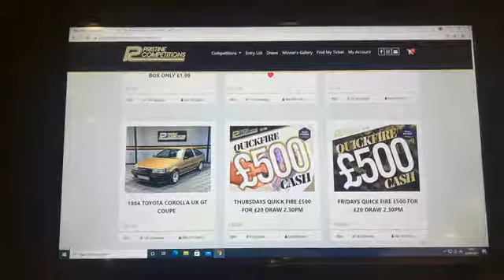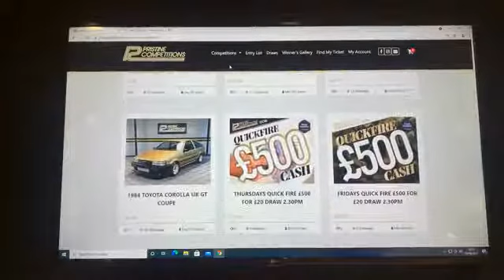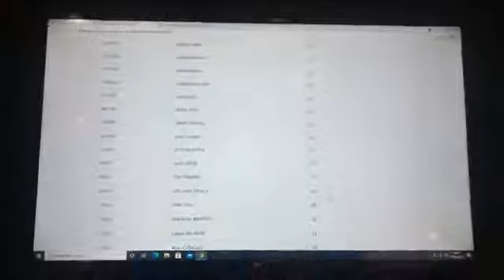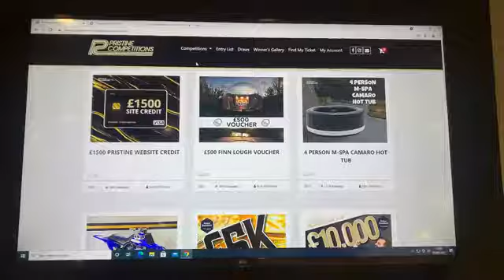Thursdays Quick Fire £500 For £20 3-6-21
⭐⭐Congratulations to Naomi Dickson from Aughnacloy Who Won the Thursdays Quick Fire £500 For £20 with Lucky Number #23🌟🌟